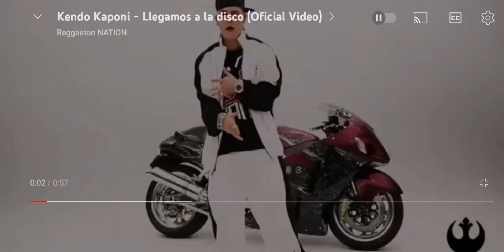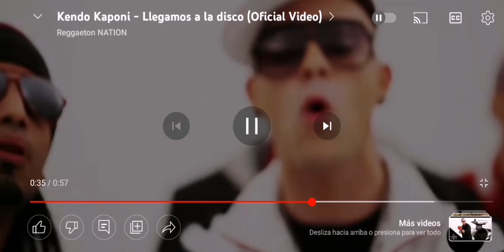llegamos a la disco. KENDO KAPONI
Llegamos a la disco el CHANTEO más brutal de la historia